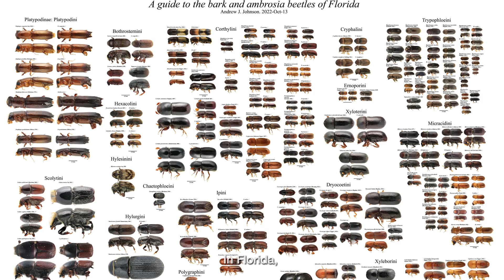Should You Spray Your Trees Against Wood Borers?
Special thanks to Dr. Dave Coyle for taking the time to speak with us. You can learn more about his lab and extension work
👤 People featured:
- Dr. Dave Coyle (Clemson University 🐅)
- Dr. Jiri Hulcr (University of Florida 🐊)
Video Chapters:
00:00 - Intro
00:18 - Your tree is DEAD
00:50 - Understanding the insects
02:26 - Send us a photo!
02:54 - Conclusion